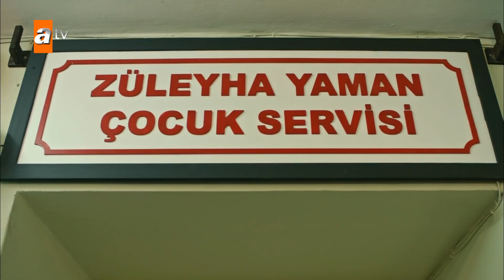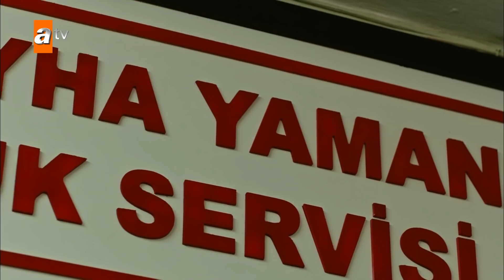Züleyha Yaman çocuk servisi açılıyor! - Bir Zamanlar Çukurova 44. Bölüm